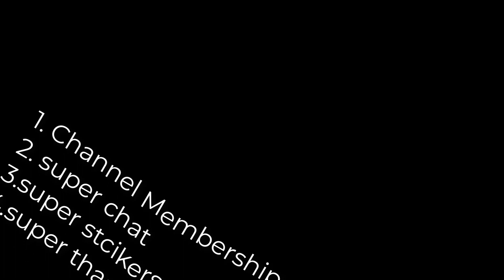500 sub:দিয়ে monetization করলে ১০০০ subscribers পূর্ণ Re_applay হলে করতে হবে কি? Monetization 2023